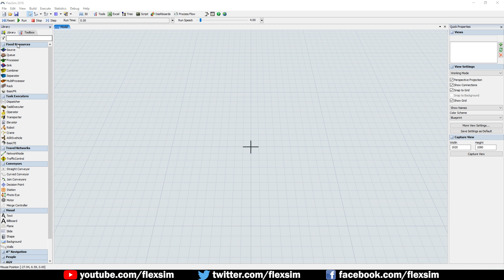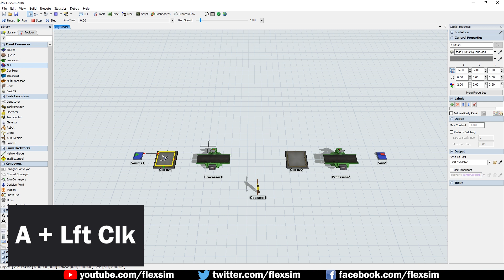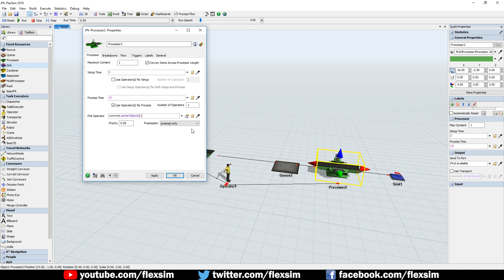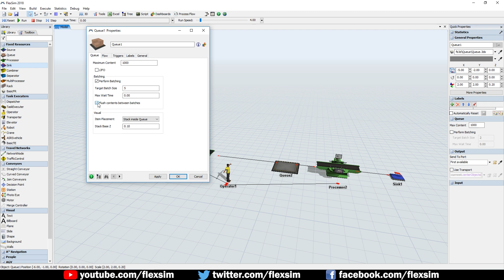One Operator Manning Two Processors in FlexSim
This short tutorial shows how to model a single operator manning two different processors in FlexSim.